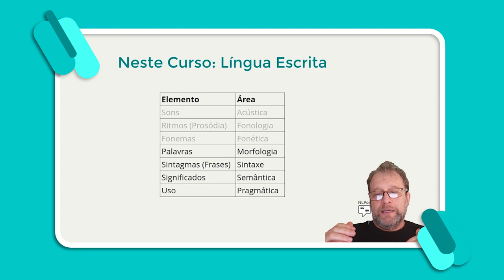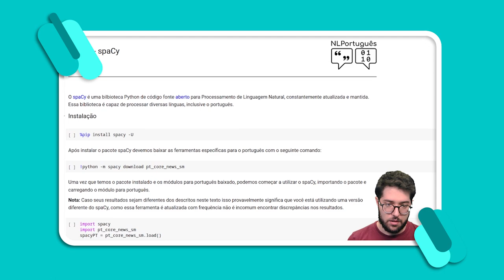NLPortuguês: Apresentação do curso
Bem-vindo ao curso de Processamento Neural de Linguagem Natural em Português I, oferecido pelo Departamento de Ciência da Computação do Instituto de Matemática e Estatística da USP, com apoio do C4AI.

Neste curso você irá aprender como o machine learning (aprendizado de máquina) pode ser usado para processar textos em português. No final deste curso você será capaz de escrever programas em Python para executar tarefas como classificação de textos, análise de sentimentos e traduções básicas, dentre outras aplicações de redes neurais.

O curso é ministrado em português e utiliza como exemplos o processamento de textos em português brasileiro. O curso é dividido em 6 módulos. Os tópicos cobertos são:
Modulo 1: Introdução à linguística computacional
Modulo 2: Introdução às redes neurais
Modulo 3: Processamento Neural de Língua e Representação de palavras
Modulo 4: word2vec
Modulo 5: Redes Neurais Recorrentes e Processamento Sequência-para-sequência
Modulo 6: Redes LSTM e GRU O curso utiliza as bibliotecas do pacote Tensor Flow para Python, que podem ser baixados gratuitamente.